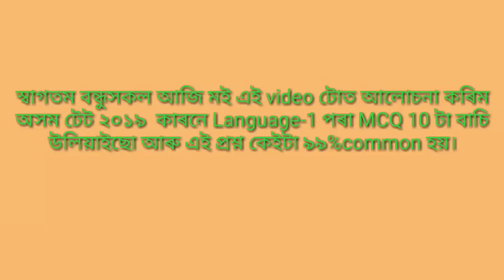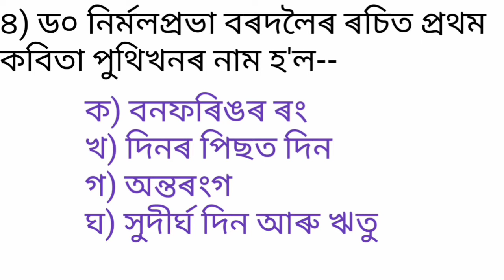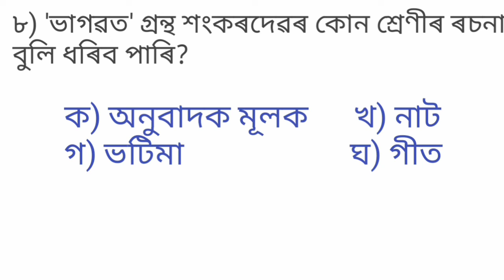Language-1//Assam tet 2019 most important exam common questions and answers in Language-1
Language-1//Assam tet 2019 most important common questions and answers in Language-1